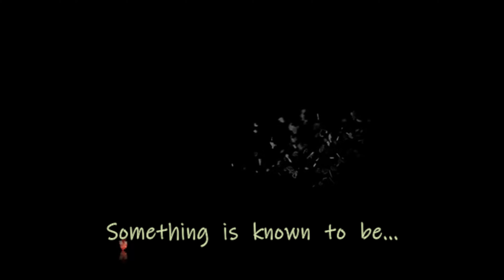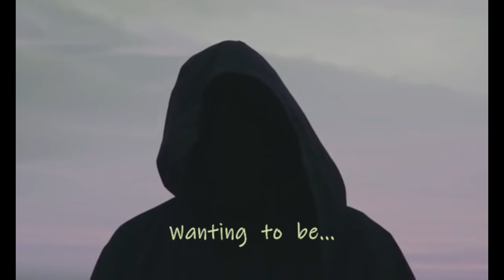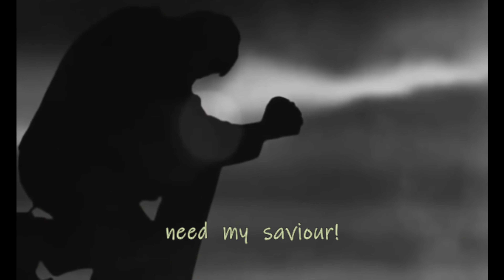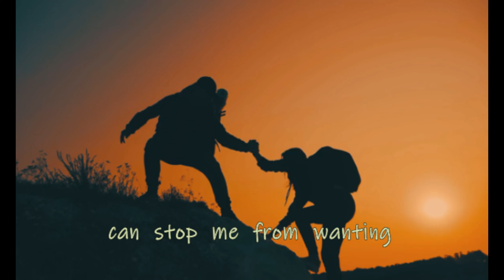ANGGUN - SAVIOUR + στίχοι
Στίχοι - Μουσική: Evelyne Kral, Frédéric Jaffré και Anggun Cipta Sasmi.
Δισκογραφία: Luminescence(2005)

ΑΠΟΠΟΙΗΣΗ ΕΥΘΥΝΗΣ: Το βίντεο αυτό έγινε με το πρόγραμμα επεξεργασίας του filmora με μοναδικό σκοπό τη διασκέδαση και δεν προορίζεται για παραβίαση πνευματικών δικαιωμάτων. Το ακουστικό περιεχόμενο του δεν ανήκει σε μένα, δεν έχω κανένα κέρδος από αυτό το βίντεο και δεν είμαι κύριος πνευματικών δικαιωμάτων των φωτογραφιών, καθόσον αυτές αναπαράχθηκαν από το διαδίκτυο.